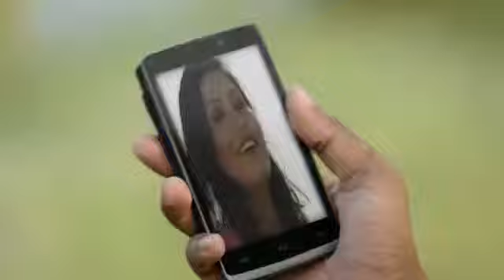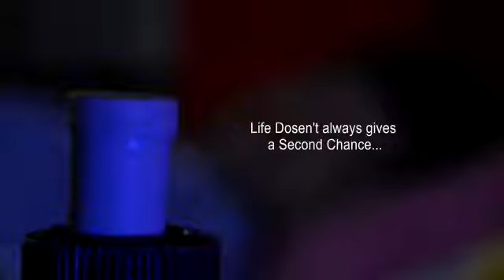June 28, 2017